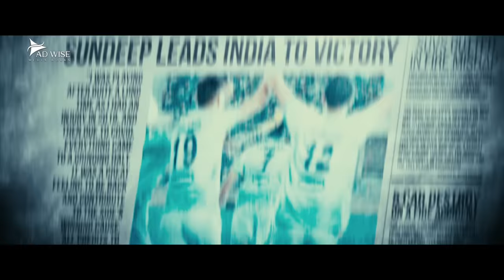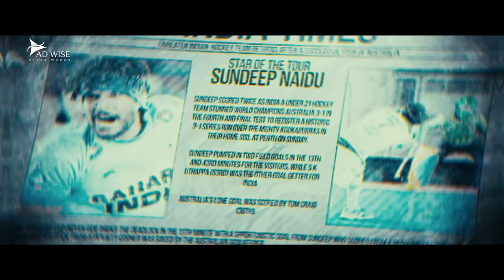MAIDAAN KHILADI - Blockbuster Hindi Dubbed Action Movie | Sundeep Kishan, Lavanya T. | South Movie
Presenting Superhit Blockbuster Action Romantic Movie  (साउथ मूवी, सुपरहिट हिंदी डब्ड फिल्म, हिंदी मूवी, South Movie, Romantic Movies) "MAIDAAN KHILADI" starring Sundeep Kishan, Lavanya Tripathi, Rao Ramesh & Murli Sharma. Exclusively on   @ADMDMOVIES

Credits:
Directed by Dennis Jeevan Kanukolanu
Produced by T.G.Vishwa Prasad, Abhishek Agarwal, Sundeep Kishan, Daya Pannen
Based on Natpe Thunai
Starring Sundeep Kishan, Lavanya Tripathi, Rao Ramesh & Murli Sharma
Cinematography Kavin Raj
Edited by Chota K. Prasad

Synopsis
A former player finds a renewed sense of purpose when he returns to the hockey field.